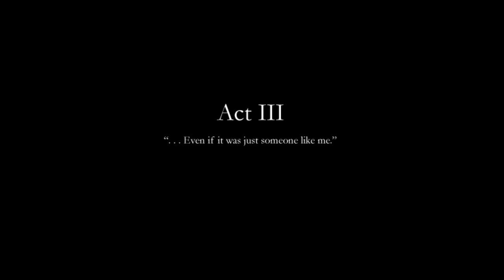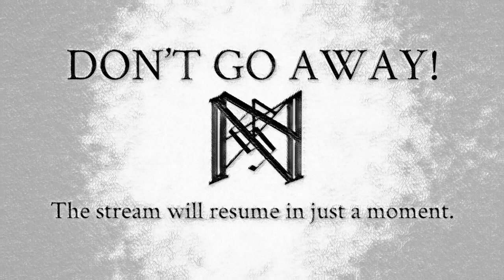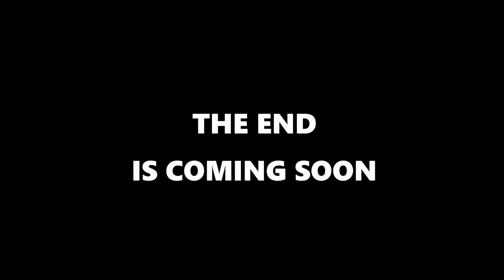Finding Paradise[Part Seven] | "Super Neil VS Faye!"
This is another piece of my Finding Paradise Livestream. Look forward to more parts here on YT!